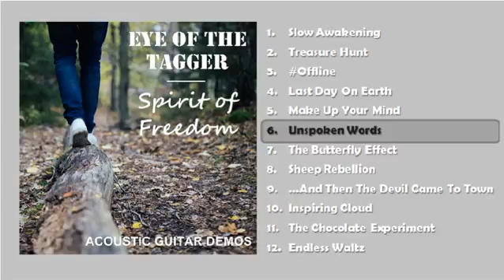Eye Of The Tagger - Unspoken Words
Titre extrait de l'album "Spirit Of Freedom", paru le 12 décembre 2016.

Autoproduction / version guitare acoustique.

Album disponible en format digital.